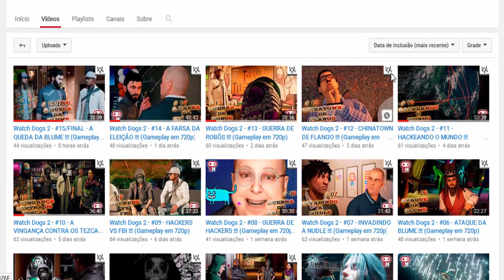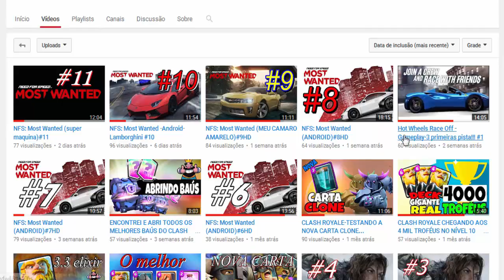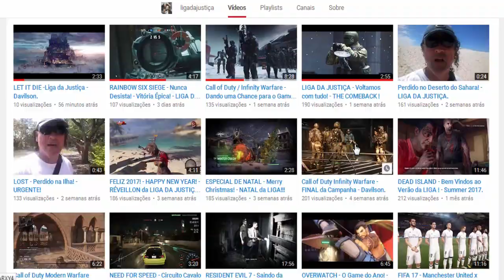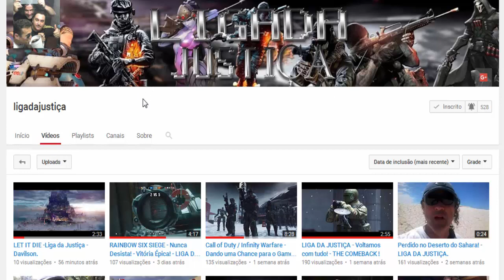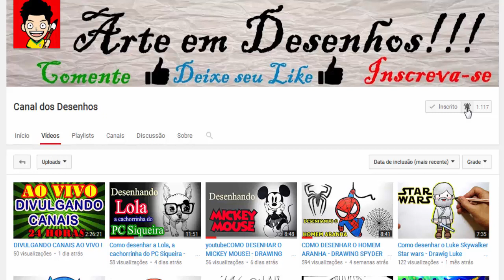Dungeons and Dragons - Shadow over Mystara - Parte 6